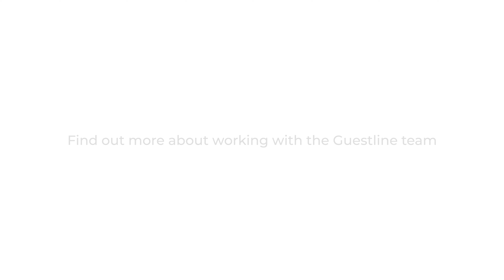Guestline Staff - Hear it from the team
Guestline staff talk about what makes us different and how we work with our clients.